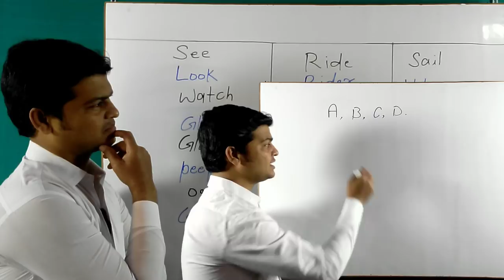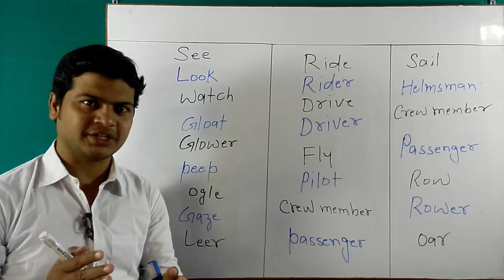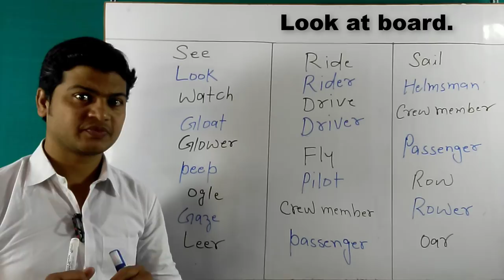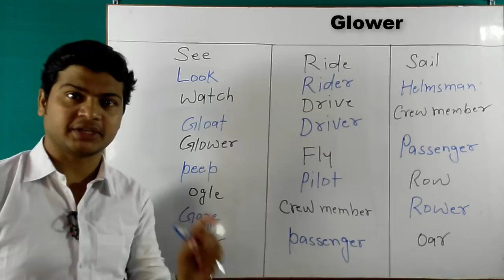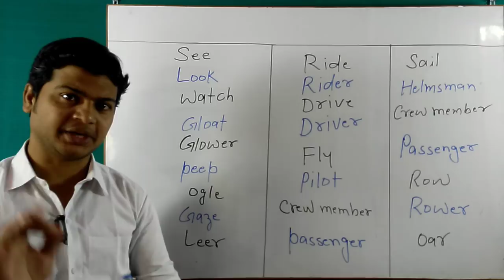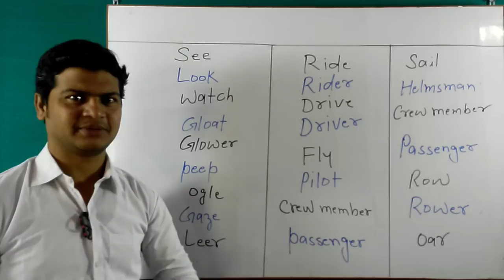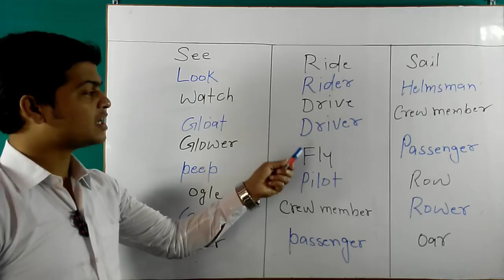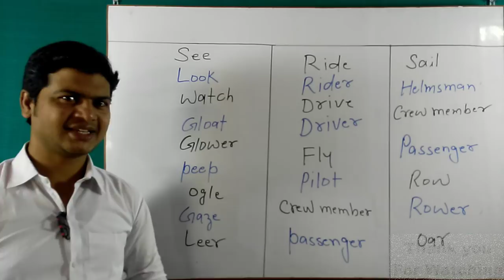Look vs See vs watch | How to use See, Look & Watch | Correct use of See, Look & Watch.